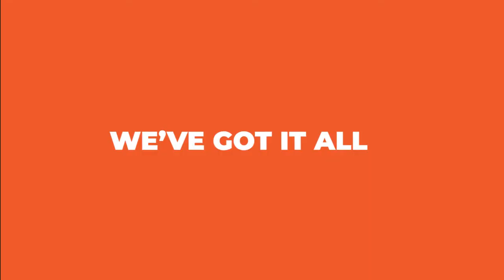REJOICING WHEN OUR ENEMIES FALL || PEARL OVERDRIVE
Join Justo every weekday from 3PM to 7PM for positive vibes, enjoyable chill Jesus music and enlightening conversations.

Tune in to The Home Of Fresh and Classic Hits, 96.9FM